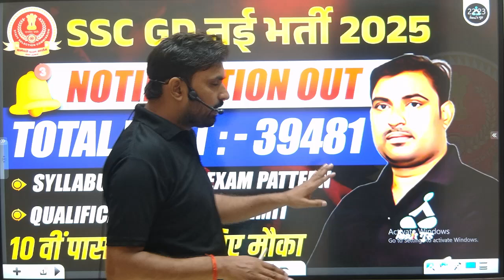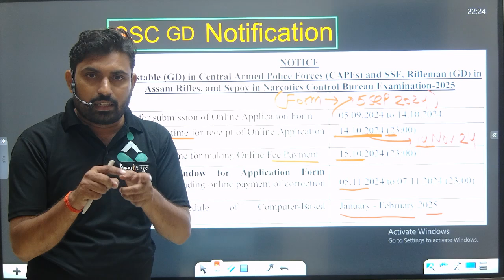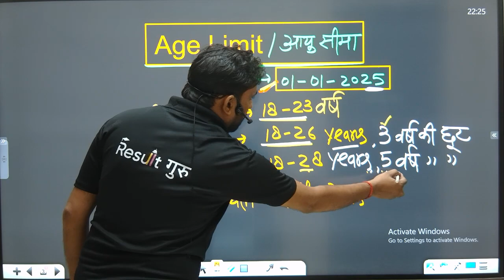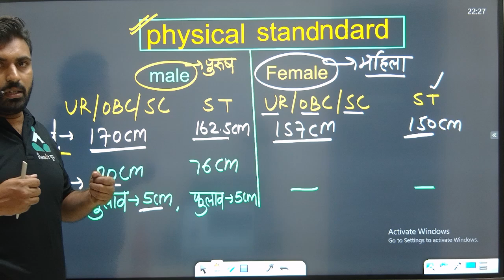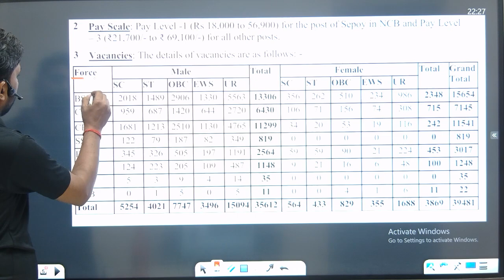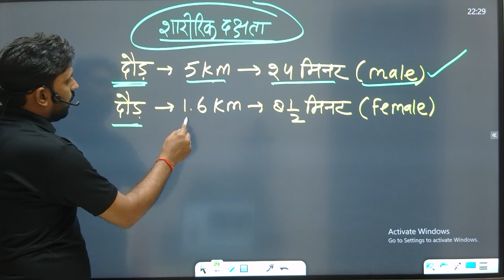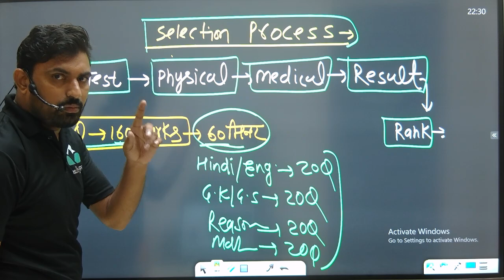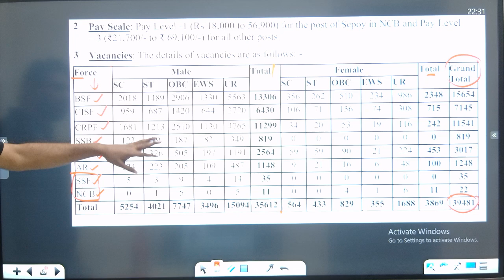SSC GD New Vacancy 2025 | SSC GD 2025 Syllabus, Age Limit, Qualification, Salary 2024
SSC GD New Vacancy 2025 | SSC GD 2025 Syllabus, Age Limit, Qualification, Salary 2025 | SSC GD 2025 | SSC GD Notification Out 2025 | Result Guru

Selection के लिए Govt. Exams : Result Guru Courses ज्वाइन करे !

🎯 SSC GD

⏰ Daily Live Classes on Result Guru ⏰

📜Topics in This Video:
SSC GD Notification Out 2025
Result Guru